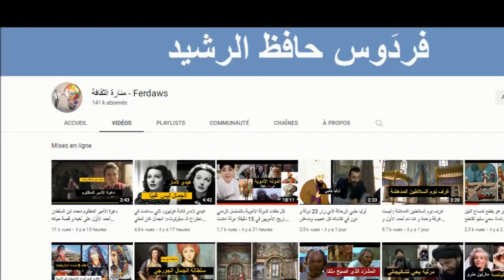الملكة البيضاء اليزابيث يورك والدة هنري الثامن الجميلة التي توفيت على المخاض